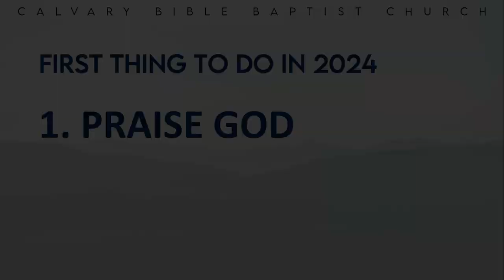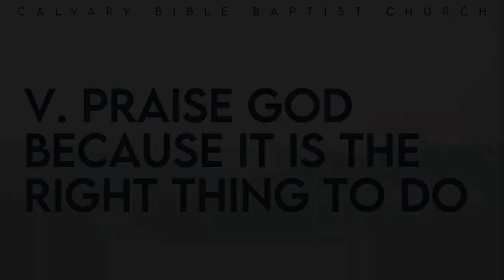What To Do In 2024 with Bro Jayson, Psalms 107:8